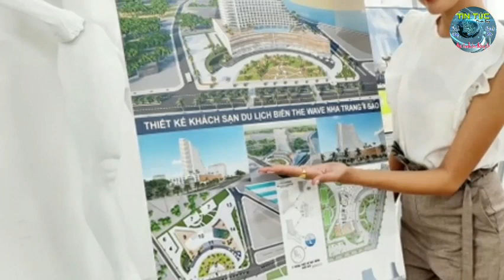Nhan sắc đời thường của Hoa hậu hòa bình Lê Hoàng Phương - Hoa Hậu Lê Hoàng Phương - Miss grand 2023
Nhan sắc đời thường của tân Hoa hậu Hòa bình Việt Nam Lê Hoàng Phương
Lê Hoàng Phương sinh năm 1995, sở hữu chiều cao 1 mét 76 và số đo 3 vòng 87, 61, 94 sen ti mét. Cô tốt nghiệp trường Đại học Công Nghệ Thành phố Hồ Chí Minh ngành Kiến trúc.
Từ những ngày đầu đến với cuộc thi Mít gờ rên việt nam 2023, Lê Hoàng Phương đã là nhân tố nổi bật. Cô từng tham gia nhiều đấu trường sắc đẹp lớn trong nước.
Năm 2019, Lê Hoàng Phương tham gia Hoa hậu Hoàn vũ Việt Nam và lọt vào Top 10 chung cuộc cùng với hai giải phụ là Người đẹp Biển và bét phây.
Năm 2022, người đẹp Khánh Hòa tiếp tục quay trở lại đấu trường Hoa hậu Hoàn vũ Việt Nam. Cô chính thức lọt vào Top 5 chung cuộc cùng với giải phụ bét két guốc
Lê Hoàng Phương được đánh giá là người đẹp hội tụ đủ những tố chất của một hoa hậu. Cô sở hữu kỹ năng trình diễn, thần thái lôi cuốn và trình độ học vấn ổn.
Trên sân khấu, tân Hoa hậu Hòa bình Việt Nam có phong cách quyến rũ, mạnh mẽ hơi hướng Âu  Mỹ. Cô thường lựa chọn phong cách trang điểm sắc sảo và những thiết kế bó sát, táo bạo, khoe những đường cong cơ thể.
Ngoài đời, Lê Hoàng Phương có phong cách thời trang khá đa dạng. Hầu hết, người đẹp ưa chuộng những trang phục thanh lịch và trưởng thành.
Trong phần thi ứng xử của Tốp 5, Lê Hoàng Phương tạo dấu ấn với phần trả lời tự tin. Người đẹp khiến hội đồng ban giám khảo và khán giả vỗ tay tán thưởng về quan điểm của mình đối với việc giáo dục trẻ em.
Với ngôi vị mít gờ rên việt nam. Hoa hậu Hòa bình Việt Nam 2023, Lê Hoàng Phương sẽ trở thành đại diện của Việt Nam tham gia đấu trường quốc tế mít gờ rên in tơ nây sừn nồ năm 2023.
Người đẹp 28 tuổi sẽ có 2 tháng rèn luyện mọi kỹ năng trước khi chính thức chinh chiến vào tháng 10 năm nay trên sân nhà.

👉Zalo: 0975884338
👉 Mời quý vị và các bạn ghé xem kênh Tinh Túy TV với những video 16.. 18..Xxx cực hot nè: